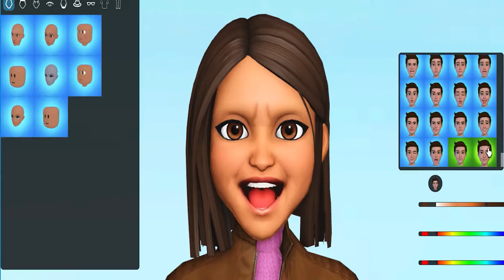Roblox’s Upcoming Face Moment In-Game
Welcome to Mind Over Blox!

Look at this! Roblox will release a video previewing many things soon, including Facial Expressions/Face Animations, which have gotten a lot of people talking. Roblox will enable us to use 3D animated facial expressions in-game!

ALSO make sure to turn on our post notifications so you never miss an upload of ours!!

Please consider sharing this video with anyone who you think
live! Thank you!